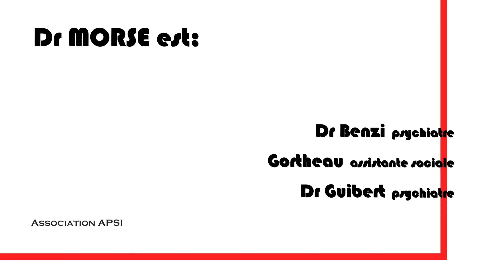TDAH: le trouble de l'attention et l'hyperactivité.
Le TDAH, connu sous le nome de trouble de l'attention avec/sans hyperactivité: comment il se présente à nous et comment les enfants le manifestent. Malgré la connaissance que nous avons cumulée, il nous réserve encore beaucoup de surprises et des zone d'ombre.